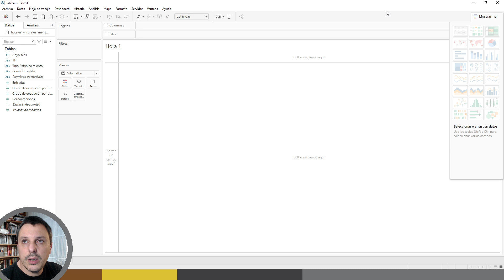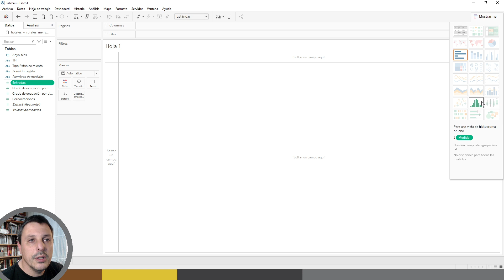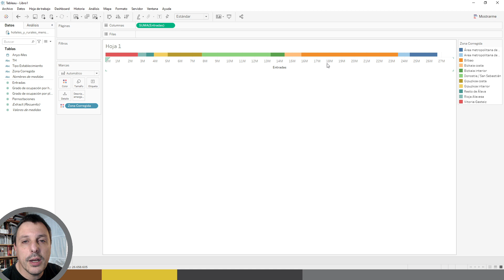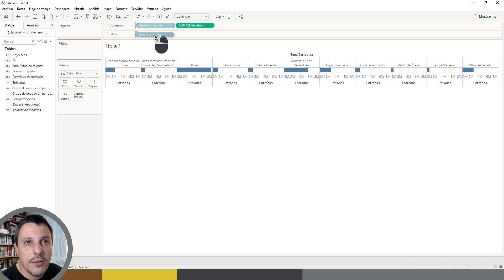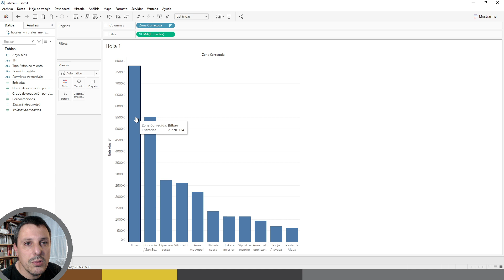GVD 2020-2021 - Tableau Desktop - Mostrarme - Barras